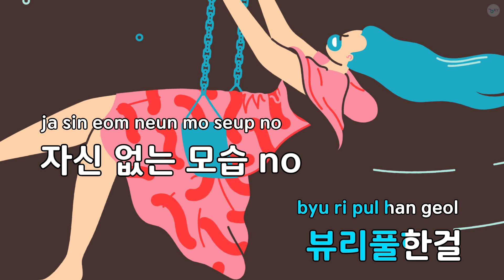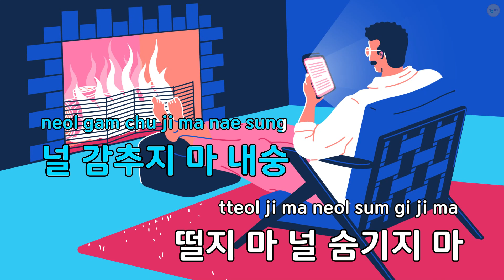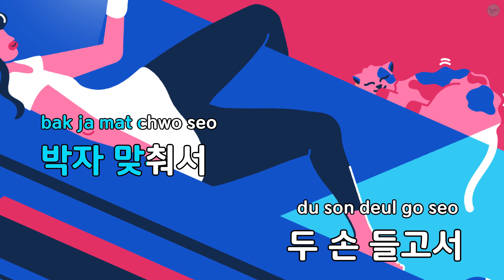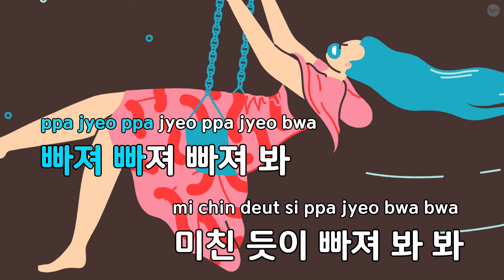섹시하게 - 시크릿 (KY.87073) / KY KARAOKE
"★ 곡 정보 ★
번호 : 87073
제목 : 섹시하게
가수 : 시크릿
작사가 : 김기범,MARCO
작곡가 : 김기범,MARCO

Copyrightⓒkeumyoung